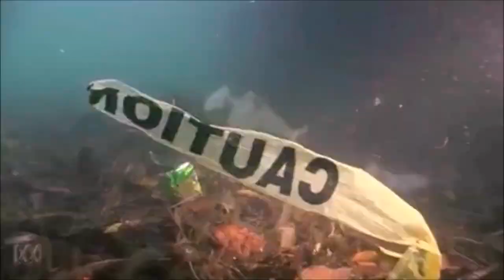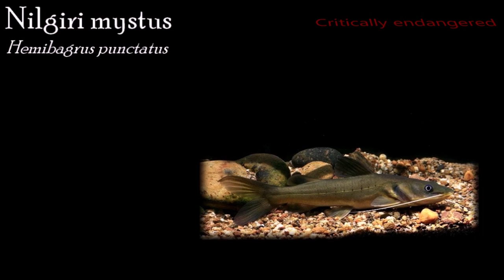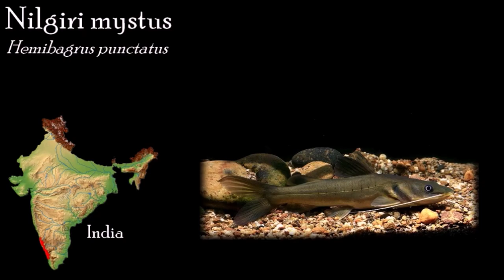Endangered Species in India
0:00 Introduction
1:00 Arunachal Pradesh
3:00 Northern India
5:31 Ganges river
9:21 Odisha
9:55 Andhra Pradesh
11:10 Westerhn Ghats
13:00 Whole land
18:44 Outro